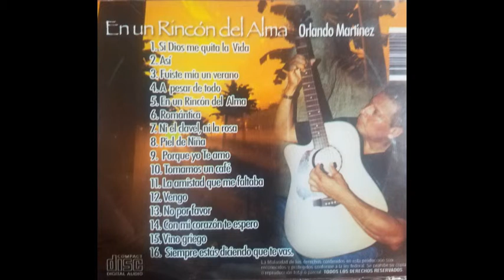Orlando Martinez - No por favor